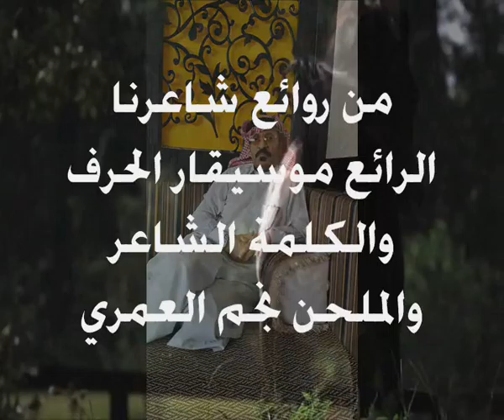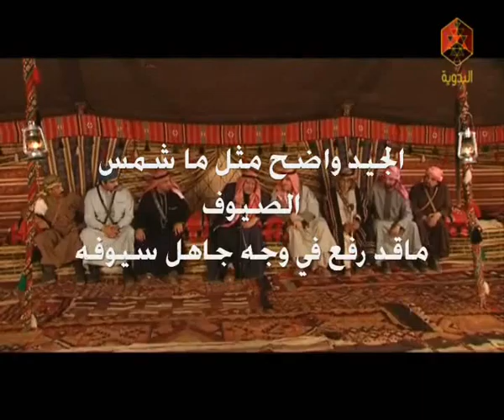بعض المخاليق الشاعر والملحن نجم العمري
من روائع شاعرنا الرائع موسيقار الحرف والكلمة
الشاعر والملحن نجم العمري
اداء بدر الخالدي